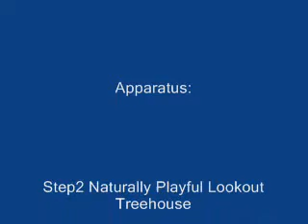Sophie's New Toy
Sophie had hit the climbing stage.  We had to do something.  This climb toy really hit the mark, she LOVES it.